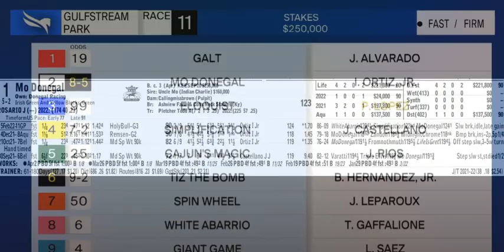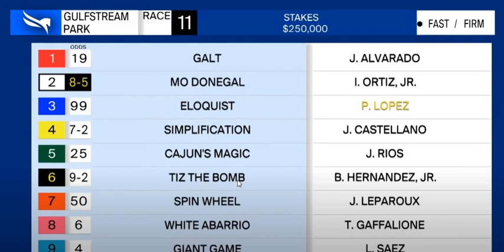Kentucky Derby 2022 prep analysis - Wood Memorial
Fast-closing Mo Donegal did just get there in the Wood Memorial Stakes. Can he do it again in the Kentucky Derby? Doug Salvatore discusses the New York prep scene, a path that has no produced a Derby winner since Funny Cide in 2003.

For additional analysis on the Kentucky Derby, visit Horse Racing Nation's picks and get your copy of Super Screener